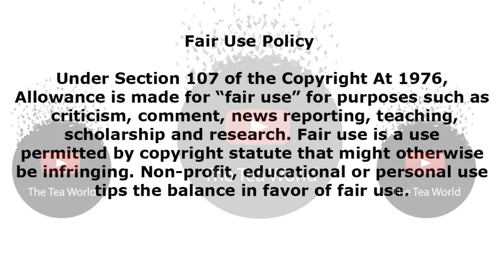Trevor Rubs Shoulders With Beyonce And Mzansi is Happy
So there is a photo circulating on social media. The photo is of the daily show host Trevor Noah running into singer Beyonce Knowles at the NBA playoffs.